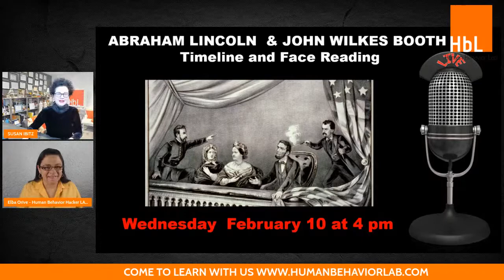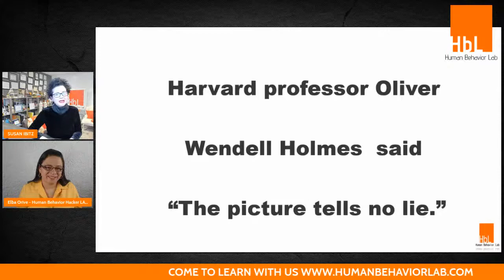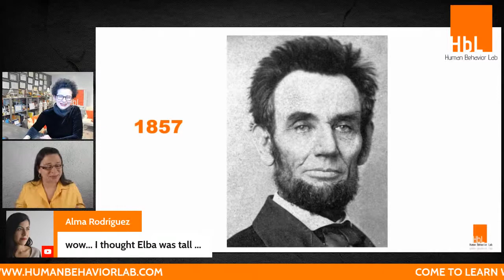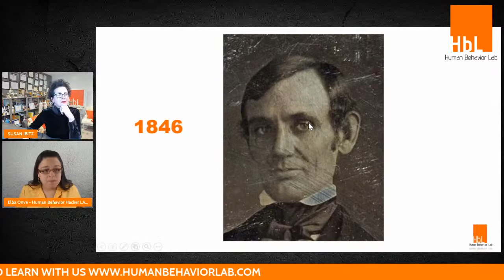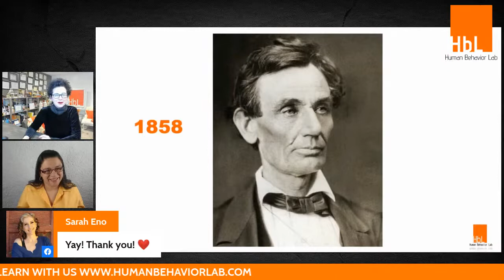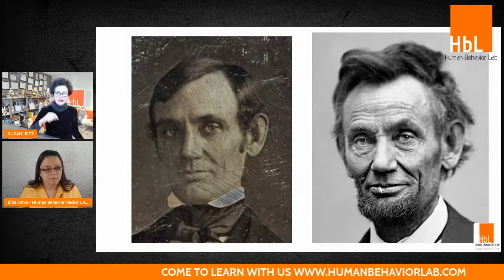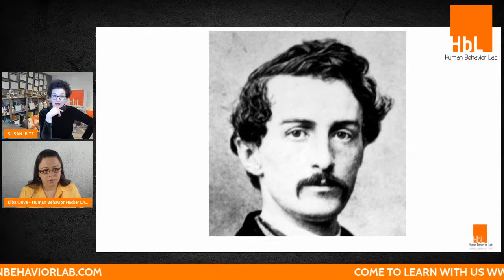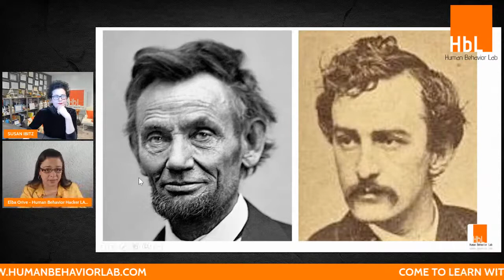Face Reading of - ABRAHAM LINCOLN & JOHN WILKES BOOTH - LIVE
Timeline and Face Reading

Abraham Lincoln [February 12, 1809 – April 15, 1865] was an American statesman and lawyer who served as the 16th president of the United States from 1861 until his assassination in 1865. Lincoln was well known for his fascination and practice of  Face Reading

John Wilkes Booth [1838–1865]  On April 14, 1865, actor John Wilkes Booth assassinated President Abraham Lincoln while he was watching the play 'Our American Cousin' at Ford Theater in Washington, D.C.
Face reading
Abraham Lincoln
webinar
webinars
Abraham Lincoln assassination